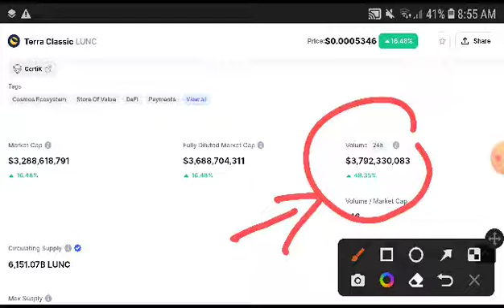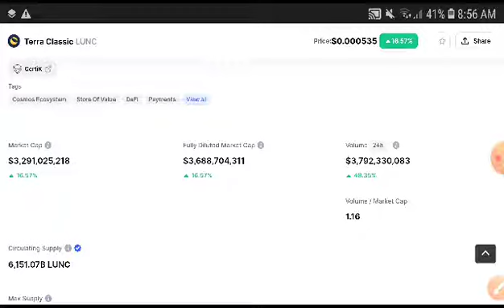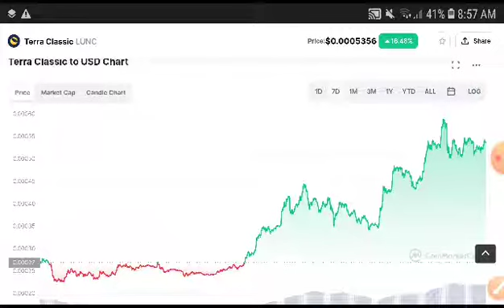Lunc Price Analysis! Terra Classic Price Prediction! Terra Classic News Today